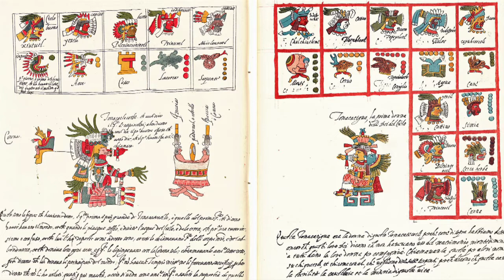Days of the Dead: FEASTS WITH THE SPIRITS in an Aztec House 💀🕯️🌽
Edgar reads from "Souls," a chapter from his memoir "The Shaman's Cross," with photos and video from a 2004 observance at Jose's house! He was in a Nahua village in the Huasteca region of north Veracruz.
(Photos and taken with permission.)

0:00 November 1: Offerings for Deceased Children
0:45 Altar arrangements
1:47 Foods for the Departed and the Living
3:25 Sugar cane
4:01 Jose explains 'Animatzitzi' spirits
4:52 Foreign elements upon Aztec foundations